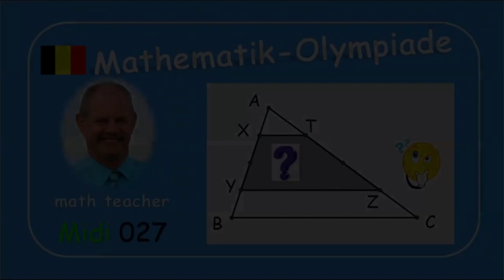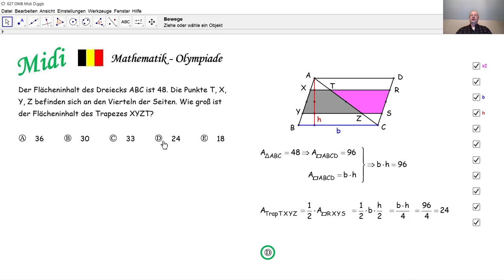Mathematik-Olympiade Midi 027